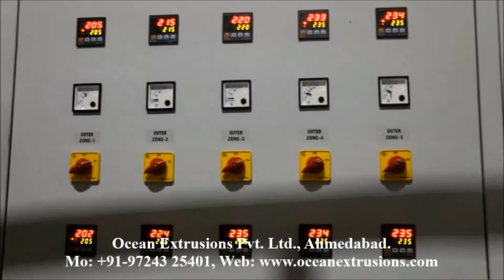Multilayer Blown Film Machine Export